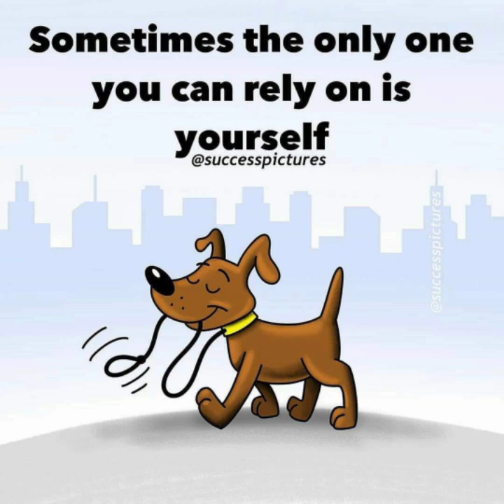New Motivational Pictures / Part 3 / One Picture Millions Words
Hi friends,

This motivational video includes Top Powerful Motivational Pictures with Deep Meaning | One Picture Millions Words | Today's Sad Reality.
These pictures more powerful than words (with deep meaning) will inspire you to be successful in life. This pictures Speak Louder than Words. These deep meaning images are painful but true and motivating. This video brings some powerful motivational quotes images. Use these quotes to learn the habits that will compound your own success, and let us know which one is your favorite one from the whole video.

Pictures source: Instagram @successpictures
Note ▶
Credits of the images used in this video do not go to mine that goes to their respected owners.
Once I receive your message and I believe that you are the proper owner of this content. Then I will discuss it with you and take the action you say. This video does not contain anything that is harmful or something that does not want to be there on youtube. I love everyone. © This video follows the laws of youtube.

We create our own images videos soon
With you forever

Top Motivational Pictures / One Jpg Terabytes Words /This motivational video includes Top Powerful Motivational Pictures/One Jpg Terabytes Words/ One Picture Millions Words / About Today's People/Today's sad Reality/Even a Picture is enough to change our life(our mind)/Create positive vibes everywhere. This Pictures Speak Louder Than Words. Some pictures may be painful but gives us lessons/ Photos with Deep Meaning/Deep Meaning Photos, Images, and Pics/ Powerful Images with Hidden Meaning/ Pictures with Deep Messages/ Pictures More Powerful Than Words/ Images with Deep Meaning/ Today's Truth and Sad Reality of Today's Modern World Picture:Success Pictures